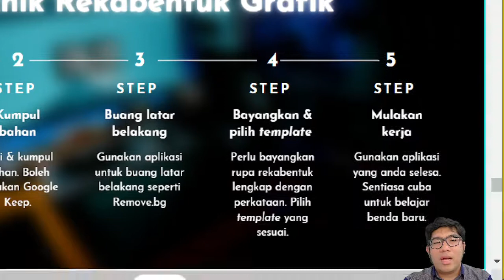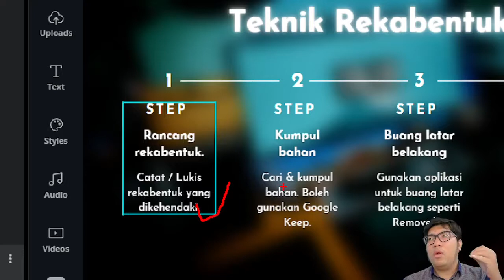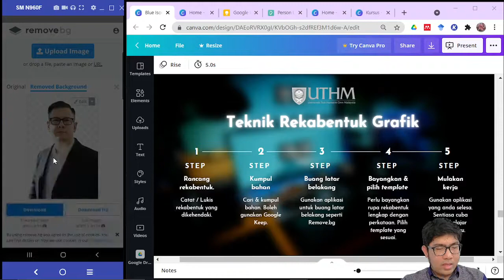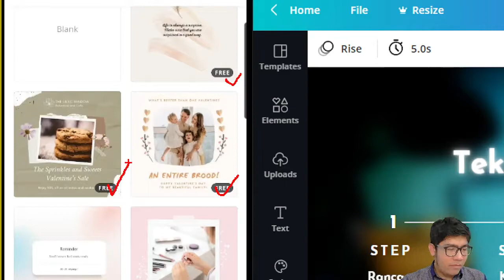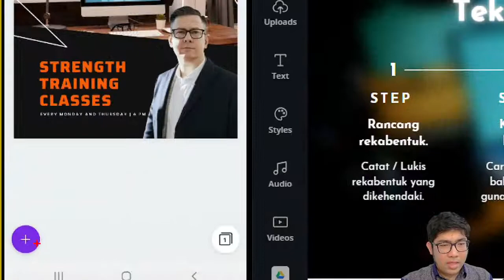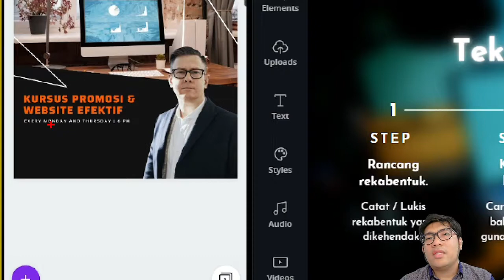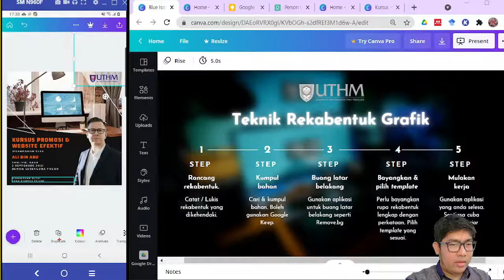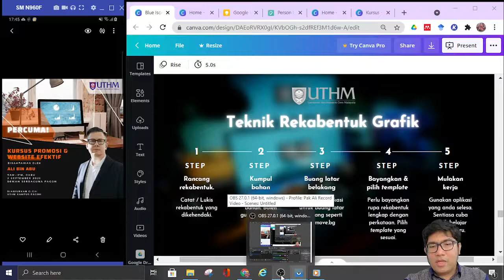Rekabentuk Grafik Cara Cepat & Percuma (Telefon)